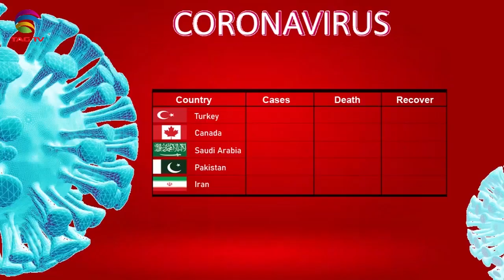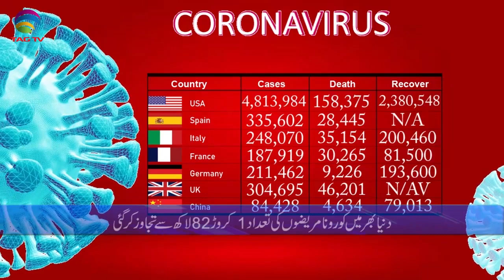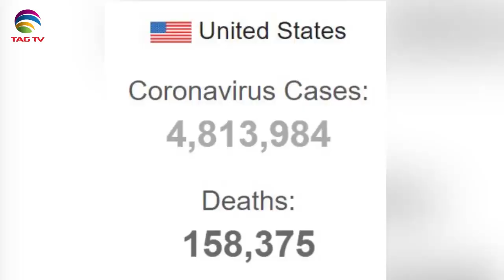Canadian & International News Bulletin in Hindi/Urdu - August 03, 2020